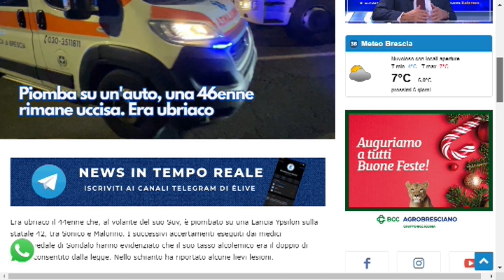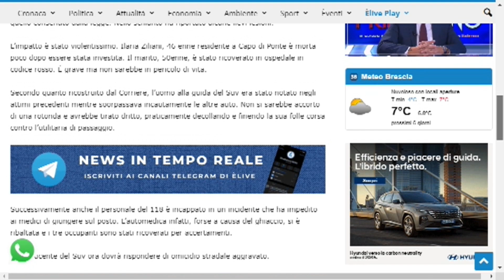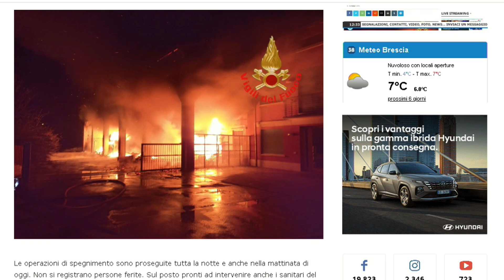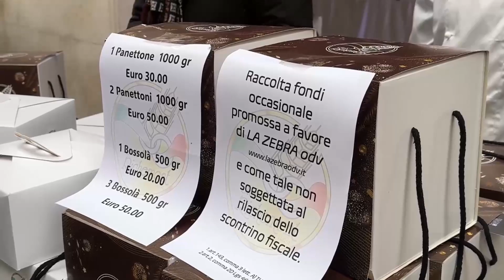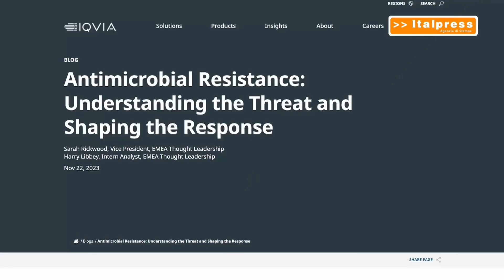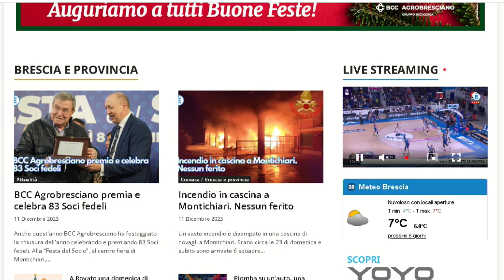TG GIORNO 11 dicembre 2023